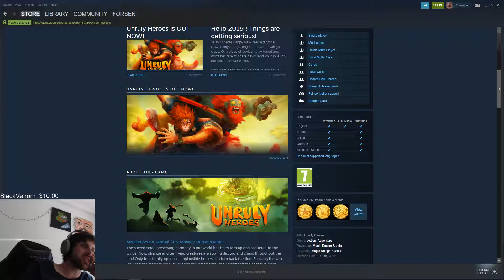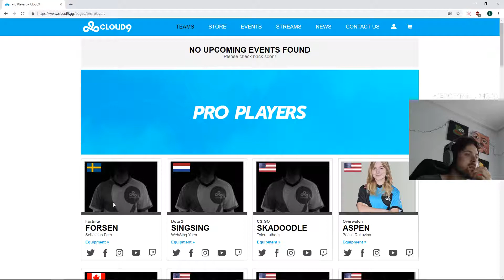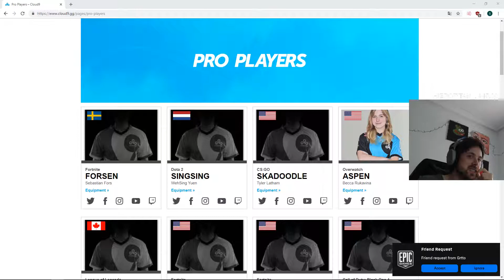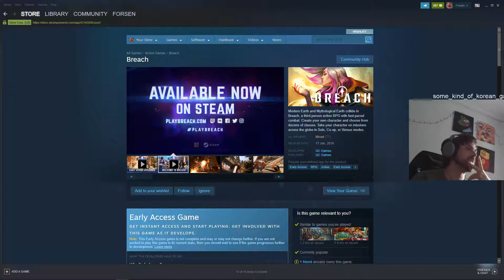Forsen best moments 03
top twitch clips daily  twitch IRL random games  best memes compilation v4 best memes compilation v21 lil tay  obunga gamecube memes best vines vines funny vines alia memes car salesman memes pewdiepie best memes compilation v24 dancing alien meme metal alien memes phil swift flex tape memes ninja  dame tu cosita memes despacito 2 tekashi 6ix9ine tekashi 6ix9ine memes momo zoom challenge zoom memes despacito memes minecraft memes super smash bros meme 6ix9ine ligma ligma ninja meme ligma memes  i came i saw meme ligma balls  in my feelings dance challenge keke challenge drake keke memes astroworld memes fefe roblox funny moments roblox memes smash memes supreme patty ksi deji memesjohny johny memes johny johny eating sugar blah blah blah memes Best Memes Compilation v26 Johny johny yes papa memes johny johnny yes papa best memes compilation v32 Thanos car johny johny memeselon musk lil pump kanye west roblox lil pump i love it memes thanos car memesspiderman memes eu memesbongo cat bongo cat memes tiktok cringe  moth memes  monky im monky  tiktok memes moth sans undertale memes spooky memes halloween memes tiktok cringe  tiktok memes best memes compilation v37 undertalebest memes compilation v38 steve harve